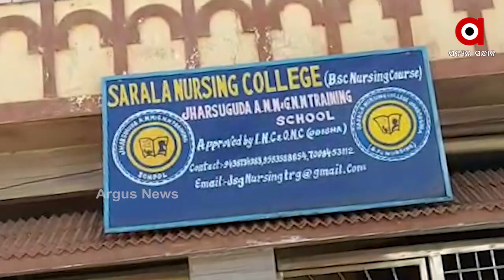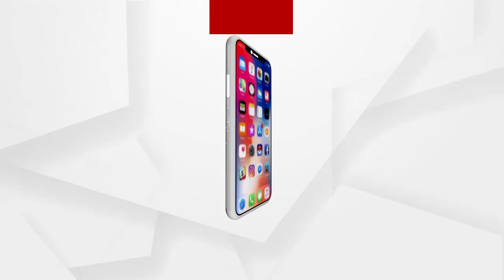ଝାରସୁଗୁଡ଼ା ନର୍ସିଂ କଲେଜରେ ରାଗିଂ ....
ଝାରସୁଗୁଡ଼ା ନର୍ସିଂ କଲେଜରେ ରାଗିଂ । ସିନିୟରଙ୍କ ପରେ ନିର୍ଦ୍ଦେଶକ ଦେଖାଇଲେ ପାୱାର । ଘରେ କଥା କହିବାରୁ ରୁମରେ ଛାତ୍ରୀଙ୍କୁ ବନ୍ଦ କରିଦେଇଥିବା ଅଭିଯୋଗ । ଘଟଣାକୁ ନେଇ ଟାଉନ ଥାନାରେ ଏତଲା ଦେଇଛି ପରିବାର .